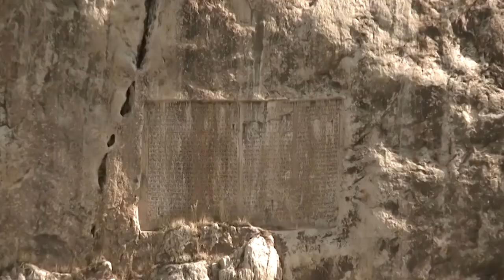45․ Ազատության օր 14․07․2019